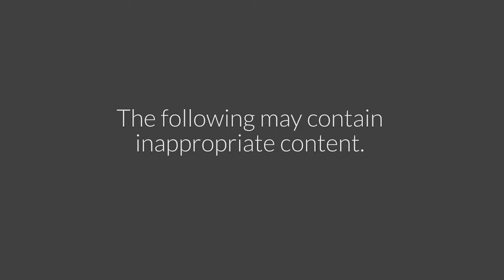The Brothers Grimsby Movie Review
Our Stress-Free App for Finding The Best Kids’ Entertainment Is The Brothers Grimsby okay for teens? Find out what Common Sense says about safety, violence, scariness, sexy stuff, language and positive messages.

Director: Louis Leterrier
Cast: Sacha Baron Cohen, Mark Strong, Penelope Cruz
Studio: Sony Pictures Entertainment
MPAA Rating: R